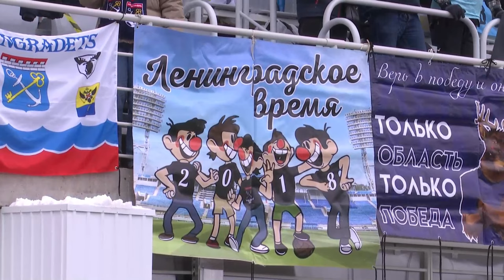Обзор матча «Ленинградец» — «Сокол» | 28 тур МЕЛБЕТ-Первой Лиги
Лучшие моменты из игры «Ленинградец» (Ленинградская область) и «Сокол» (Саратов) 20 апреля 2024.